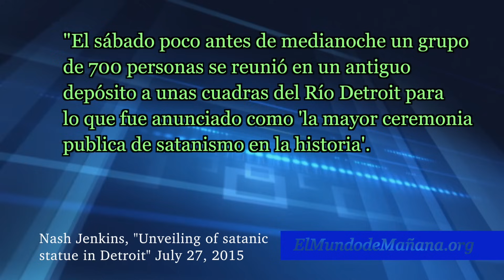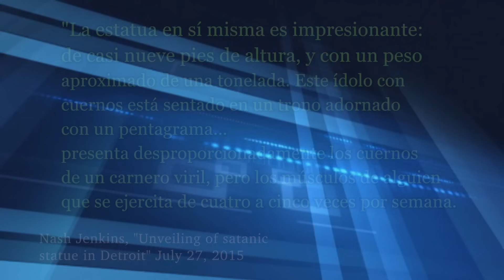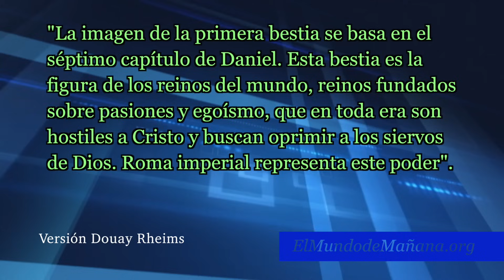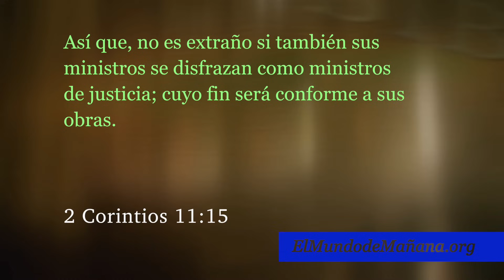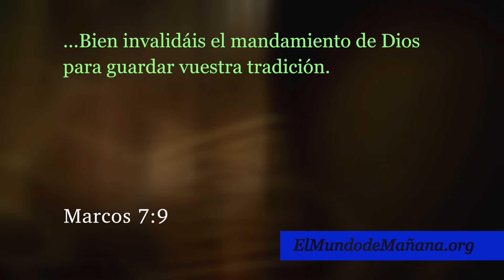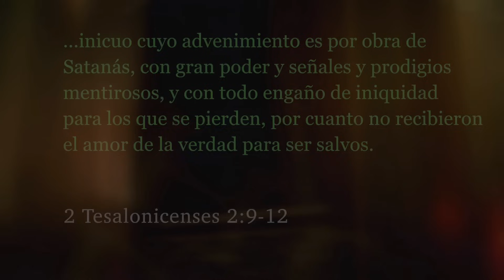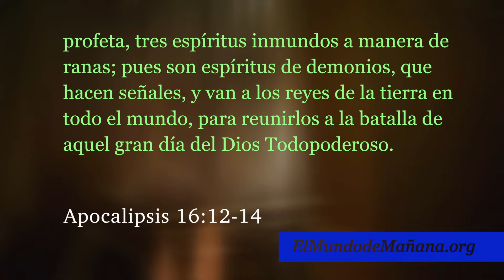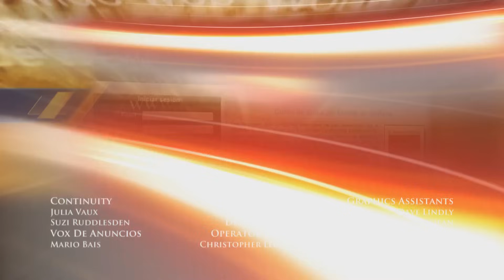¡Cuídese del engaño satánico!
La Biblia hace este revelador enunciado...
“Y fue lanzado fuera el gran dragón, la serpiente antigua, que se llama diablo y Satanás, el cual engaña al mundo entero…”
La Biblia también advierte de mayores engaños que se aproximan.
¿Serán engañados usted y su familia?
¡Usted debe debe estar alerta!
¡Acompáñenos !